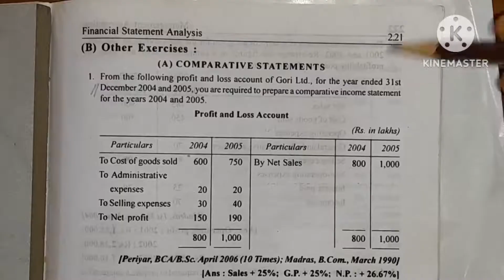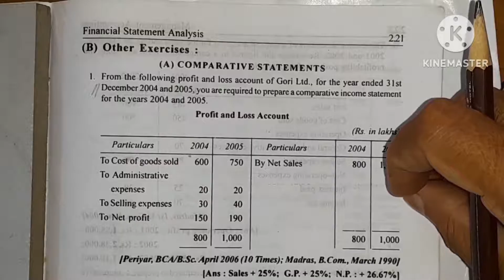financial statement analysis o.ex.1/comparative income statement/Healthy Education/comparative st.